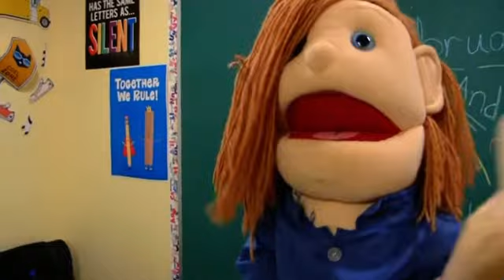Kindergarten be like ￼with sml￼￼